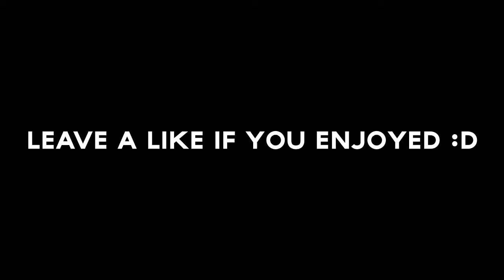1v1 Faceoff! #2 (Ft. Klein)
Hey guys, I hope you all enjoyed this video, It was really fun to make... and with my good friend Klein. Thanks guys for watching, and keep it real :)